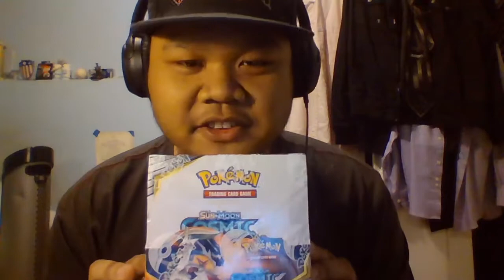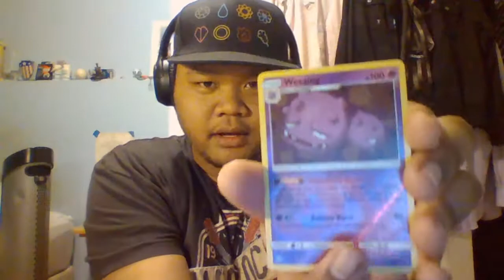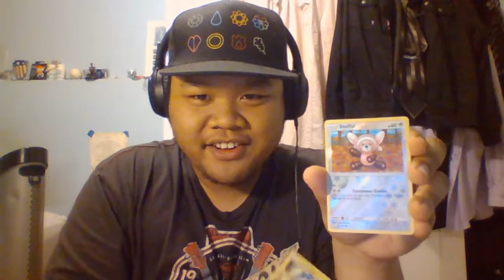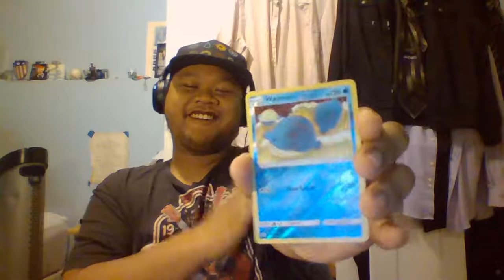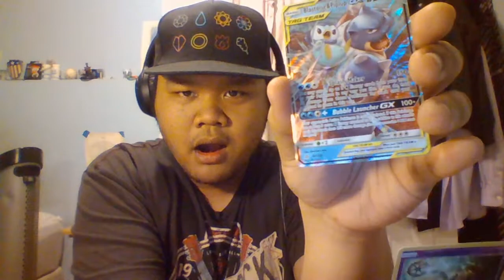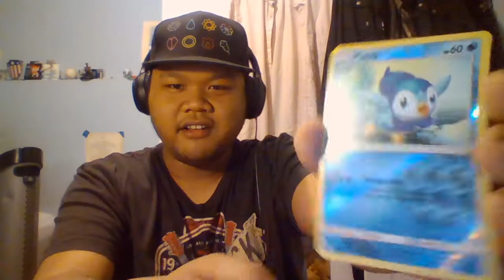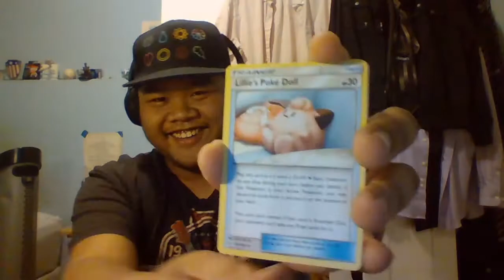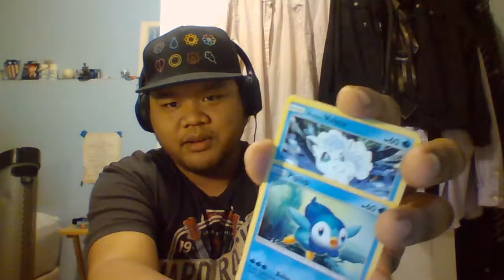MY FIRST BOOSTER BOX EVER!!!! (Cosmic Eclipse Booster Box 36 Packs)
Imma warn you right now, lower the volume if you value your eardrums safety.